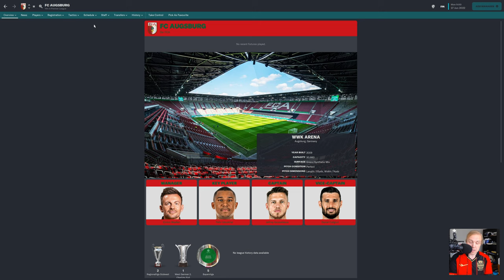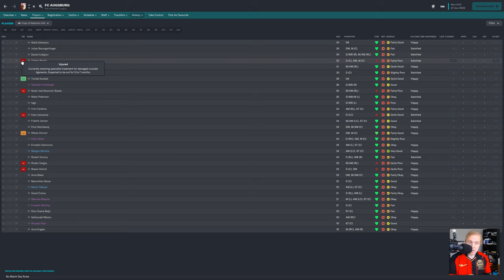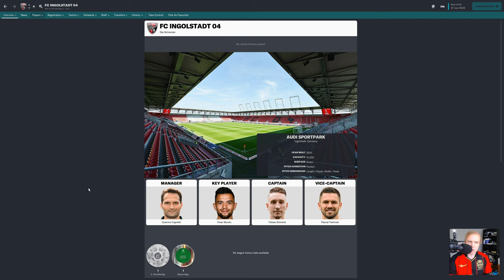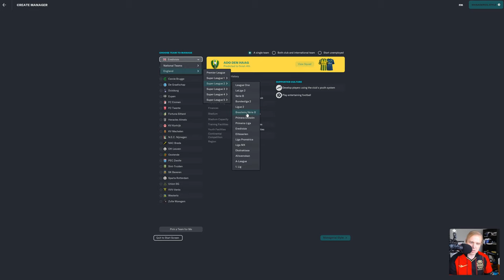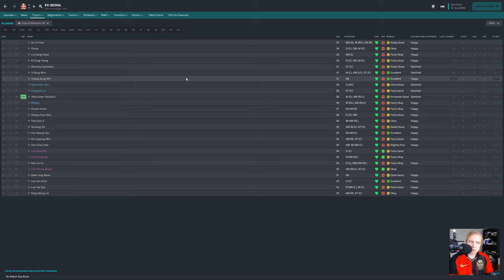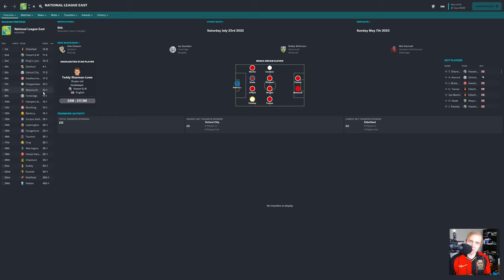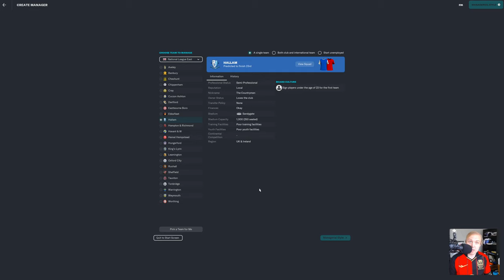Difficulty Settings in Football Manager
Believe it or not, there are difficulty settings in Football manager.  Let me show you what I'm talking about!

Apologies for any video issues.  I'm using a new computer and am still exploring the various video encoding settings.